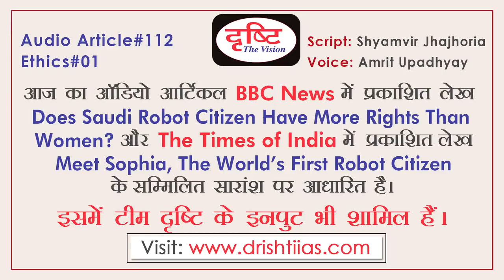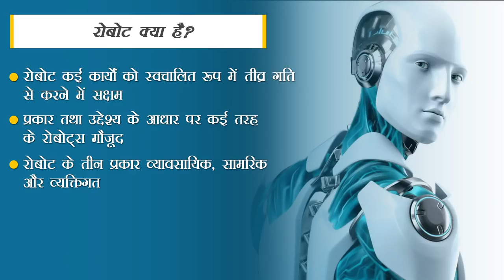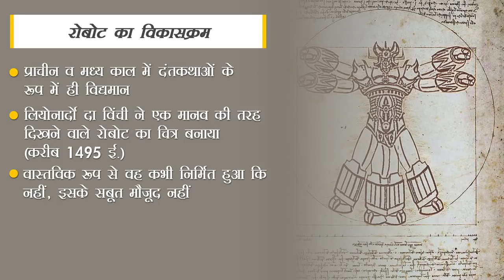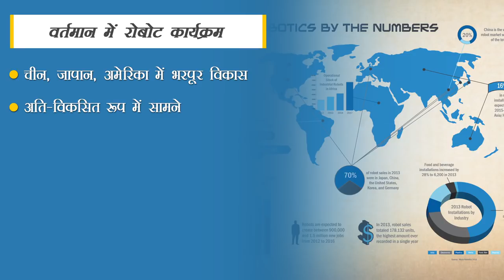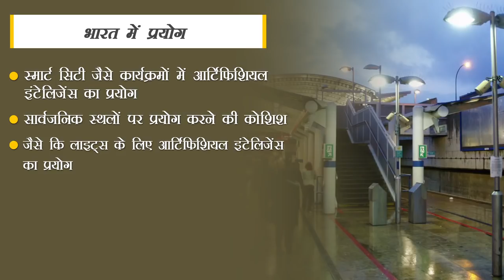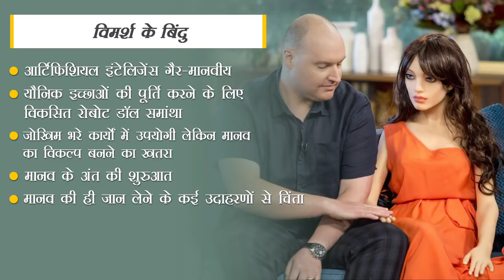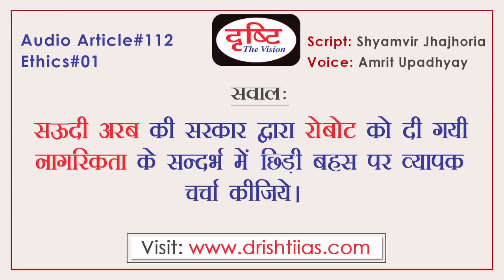Audio Article - HUMANOID ROBOT GRANTED CITIZENSHIP (BBC News & The Times Of India)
This article for UPSC civil services exam is on the topic of robot getting citizenship (Saudi robot citizen Sophia) which is partly inspired by the BBC news and the Times of India articles which is its base. It is useful for Science and technology and Ethics sections of the UPSC civils exam.

The article gives the context of the news (Hanson Robotics making Sophia), special features of robot named Sophia (how she talks, speaks, answers questions), rights of Sophia as compared to Saudi women, the Japanese robot in news, what is a robot exactly, use of robots (Apple Siri for example is also a kind of artificial intelligence), evolution and development of robots, naming of robots (1921 by author Karel Kapek), development of robots in India, ethical questions related to use of robots, dangers of using robots and utility of robots.

See the whole video especially if you are looking for Science and technology GK, GS material for exam preparation or general knowledge.

अंग्रेजी के अखबार, पत्रिका के लेख हिंदी में: आपको रोज़ाना अंग्रेज़ी के प्रमुख समाचार पत्रों / पत्रिकाओं  में से परीक्षा की दृष्टि से महत्त्वपूर्ण आर्टिकल्स का हिन्दी भाषा में सहज अनुवाद ऑडियो फॉर्मेट में उपलब्ध कराया जाता है (जैसे कि द हिन्दू, इंडियन एक्सप्रेस, न्यूयॉर्क टाइम्स, वाशिंगटन पोस्ट, द पायनियर, बिज़नेस लाइन, लाइव मिंट, द इकॉनमिस्ट और फ्रंटलाइन) |
Audio article is the Drishti IAS platform where we provide UPSC aspirants Hindi translation for English medium news and analysis. It will be very helpful for all aspirants (whether at UPSC civil services preparation or at state public service exams like UP PSC, BPSC, JPSC, Uttarakhand PSC, MP PSC, Rajasthan PSC) who are looking for GS notes in Hindi, current affairs analysis in Hindi, Mains GS syllabus material and GS Hindi lectures and notes. If you are preparing for UPSC in Hindi medium,  preparing for IAS exam in Hindi, then Drishti IAS audio article is the right platform.